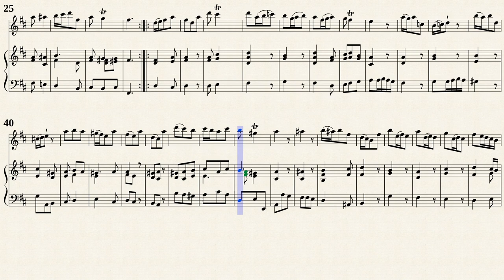Mancini, F. _ Recorder Sonata No.10 h-moll [Rec, Viol, Hch]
Francesco Mancini (1672 － 1737)
Arr. by : Edwin Alton (fl. 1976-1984)
Recorder Sonata No.10 in h-moll
from " 12 Sonatas for Recorder and Continuo "
Transposed Recorder, Viola da gamba and Cembalo
by IMSLP#858382 PDF file.
Public Domain